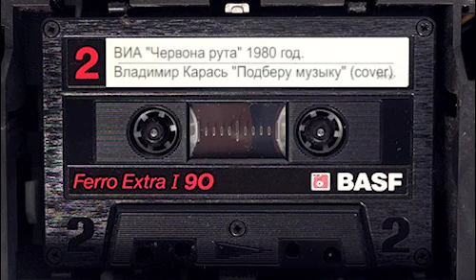ВИА "Червона рута" 1980 г. Владимир Карась "Потанцуй под музыку мою" 3. (cover).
Из аудиоархива Валерия Ляхова.
 ВИА "Червона рута"  1980 год Владимир Карась "Потанцуй под музыку мою" 3. (cover).
Состав ансамбля:
Солист ВИА "Червона рута" - Владимир Карась ( вокал, флейта). Годы работы в ВИА "Червона рута" - 1975 по 1981 г. г.
Солист ансамбля - Владимир Бельченко (вокал, гитара). Годы работы в ВИА "Червона рута" - 1978 по 1980 г.г.
Владимир Леньков (клавишные инструменты, вокал). Годы работы в ВИА "Червона рута" - 1976 по 2000 г. г.
Солистка ВИА "Червона рута" - Заслуженная артистка Украины Георгина Ляхова (вокал, скрипка). Годы работы в ВИА "Червона рута" - 1974 по 2014 г. г.
Илья Миский (скрипка, труба, най), снялся в художественном фильме режиссера Георгия Лотяну «Табор уходит в небо» и сыграл там главную роль молодого скрипача". Годы работы в ВИА "Червона рута" - 1977 по 2007 г. г.
Константин Карлов (бас - гитара, вокал). Годы работы в ВИА "Червона рута" - 1977 по 1986 г. г.
Валентин Мотов (альт, тромбон, гитара). Годы работы в ВИА "Червона рута" - 1977 по 1988 г. г.
Музыкальный руководитель ВИА "Червона рута" с 1989 г. - Валерий Ляхов (гитара, вокал). Годы работы в ВИА "Червона рута" - 1974 по 2014 г. г.
Виктор Андреев (ударные инструменты). Годы работы в ВИА "Червона рута" - 1976 по 1980 и 1986 по 1996 г, г.
Борис Полей (тромбон). Годы работы в ВИА "Червона рута" - 1977 по 1982 г.г.
Виктор Зерников (труба). Годы работы в ВИА "Червона рута" - 1977 по 1982 г. г.
Алексей Тимофеев (звукорежиссёр). Годы работы в ВИА "Червона рута" - 1977 по 1989 г. г.
Художественный руководитель - Народный артист Украины Анатолий Евдокименко (труба). Годы работы в ВИА "Червона рута" - 1971 по 1989 г. г.
ЖИВОЙ ЗВУК!